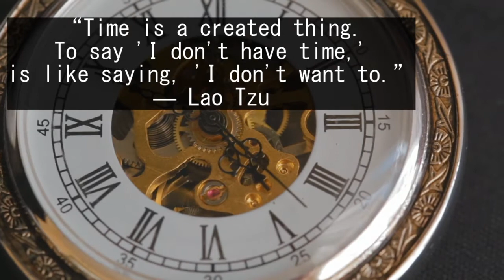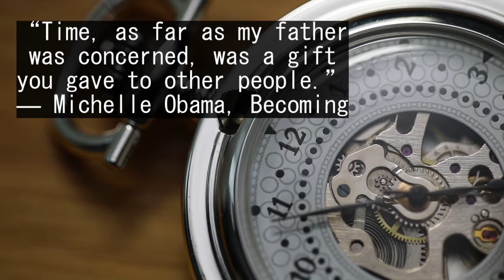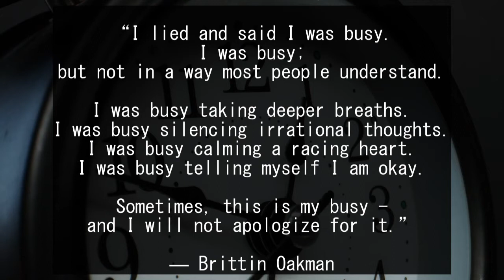How Successful People Make The Most Of Their Time Quotes | What The Heck Is Time Quotes?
Pixabay

Thank You For Being Here!! Have an amazing day!!*The videos provided on this channel are not meant to be replaced with professional help, medical advice or prescriptions. Please seek proper medical/financial advice and/or attention when needed.